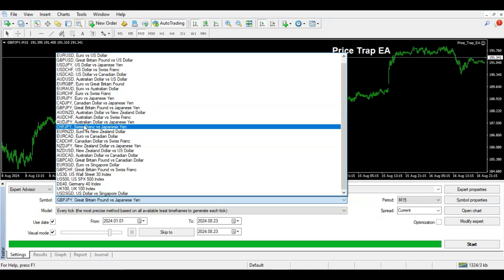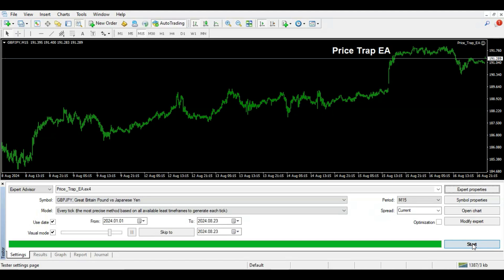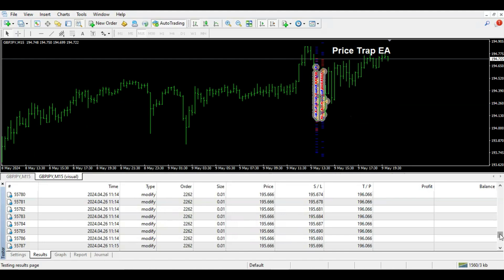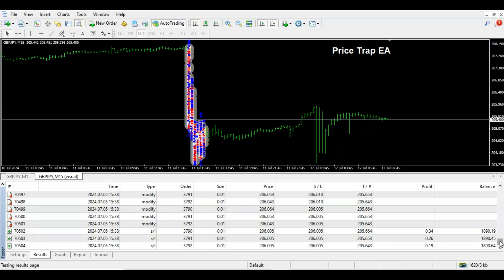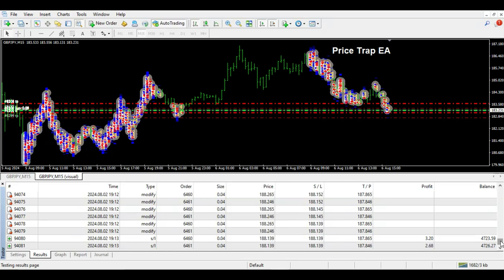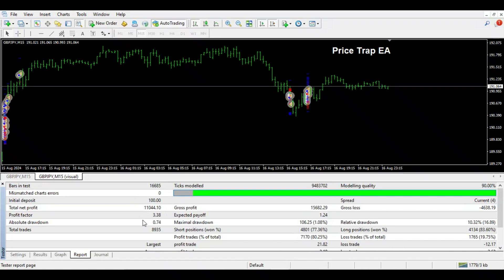Price Trap EA MT4 Forex Expert Advisor Strategy Testing | mql5 market robots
If you want this EA please contact the developer

Use ECN account for this EA
World best broker
Roboforex
Best VPS For Forex Traders.